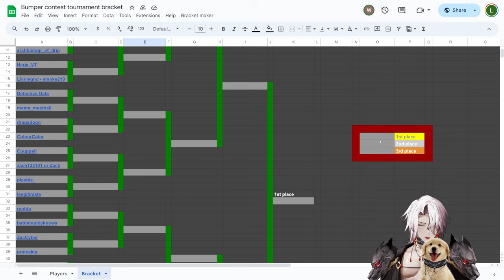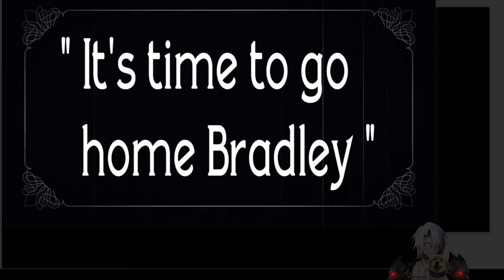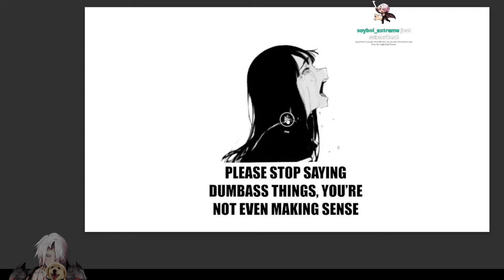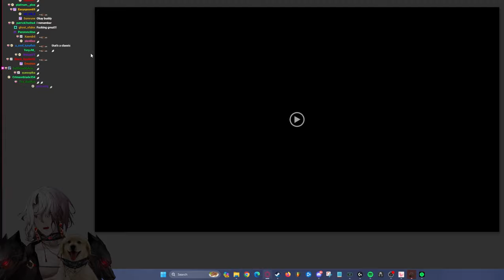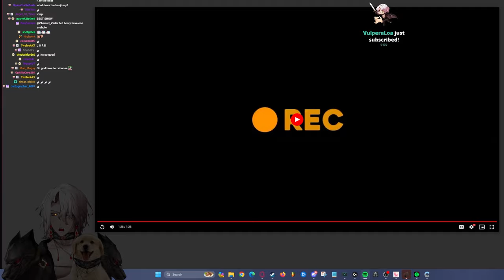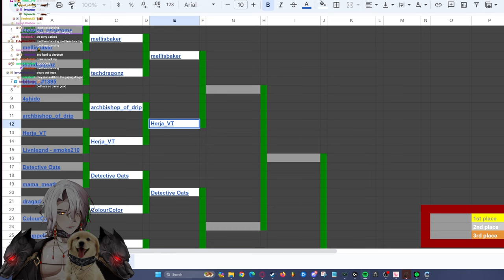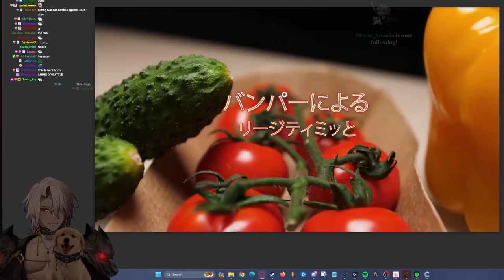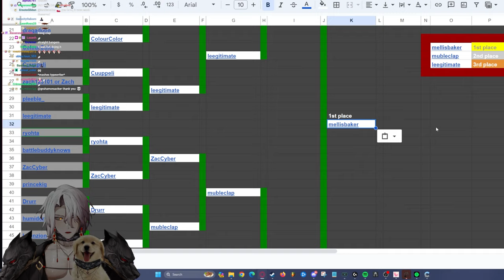Castle Bumper Competition